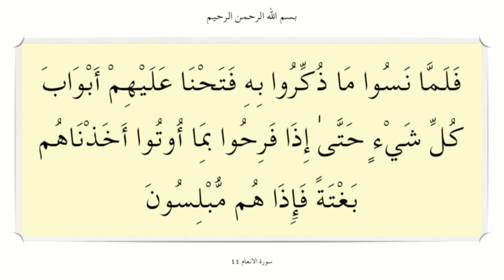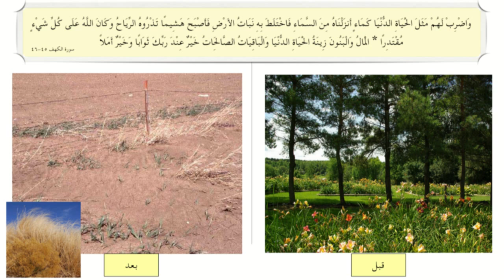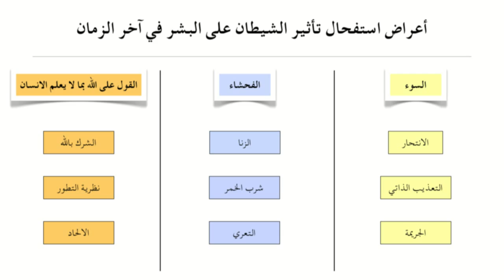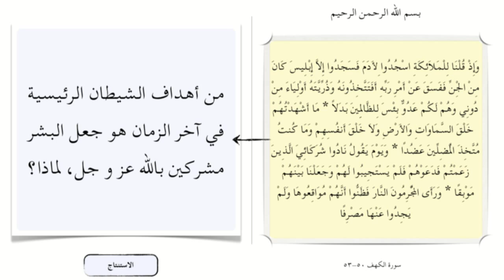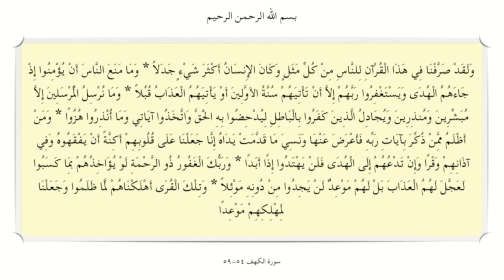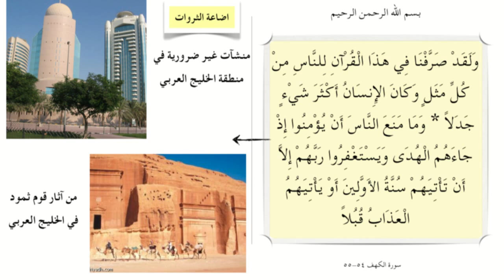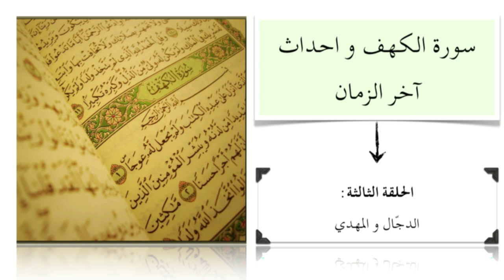سورة الكهف و احداث آخر الزمان: الحلقة الثانية